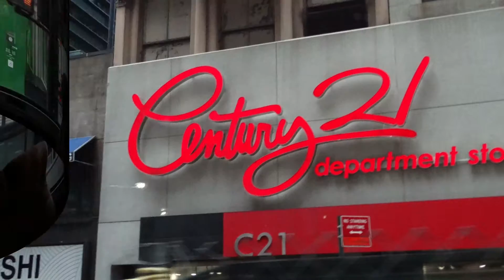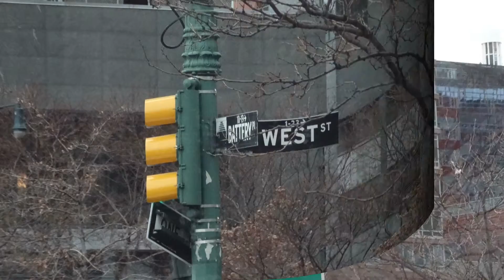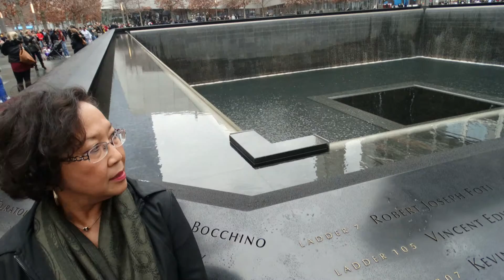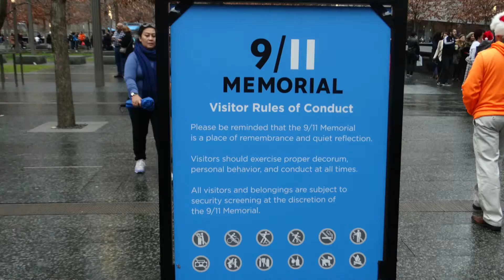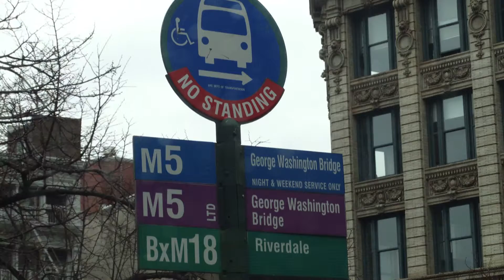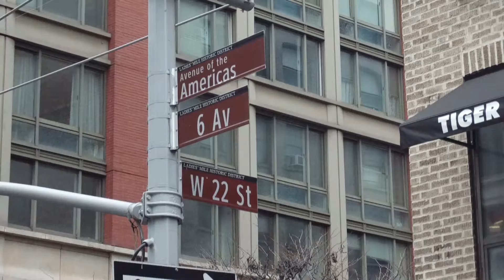BUS Tour to around NYC slideshow 12-24-2015